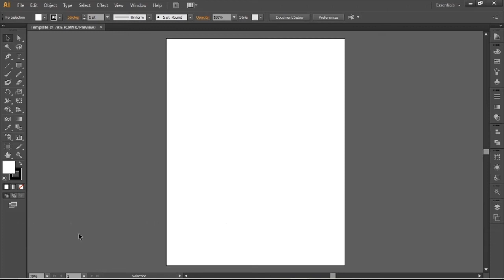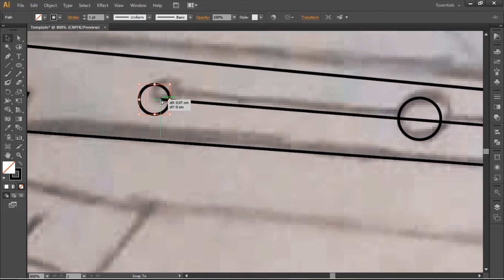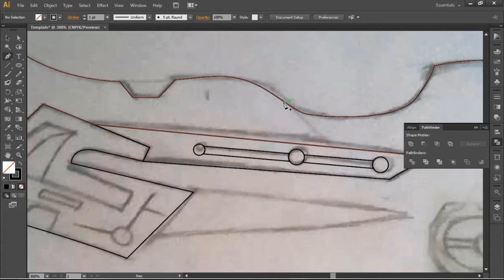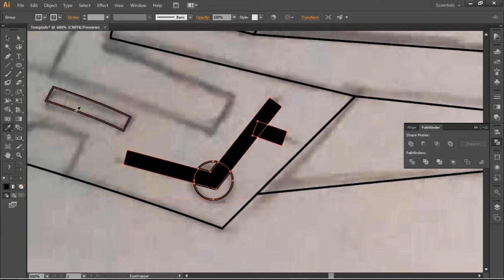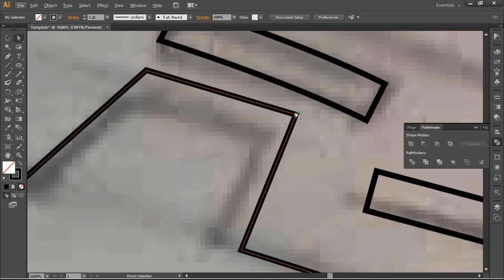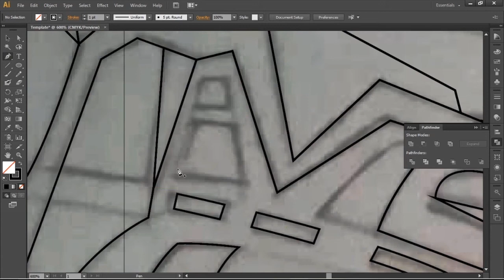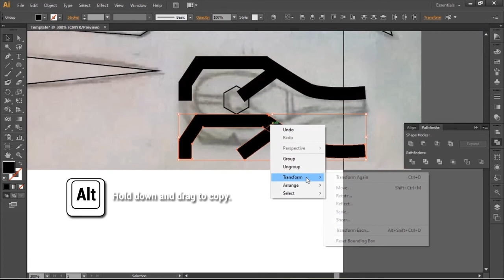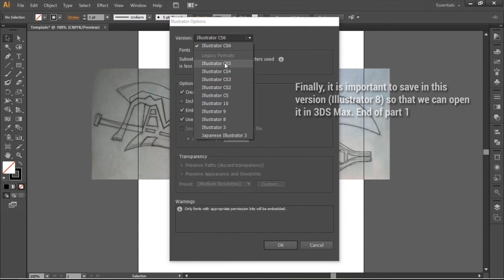English (1/3) Design Basic 3D Weapon Modeling Course | Adobe Illustrator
Hello, to start with more courses, I wanted to make one that makes it easier to model a 3D weapon using the following 3 programs together: (Adobe Illustrator / Autodesk 3ds Max / V-Ray)

(Adobe Illustrator) To work the templates that we will use for our model based on our sketch.

(Autodesk 3ds Max) We will use our 2D templates to convert them to 3D, until we shape our model.

(V-Ray) With this additional program that we will use with our 3DS MAX we will be able to create better textures and work on the illuminations of our model when making renders.

I will also explore other ways of working and take a little more of the basic courses that I will show, I hope it will be helpful to you. It is the first course that I do.